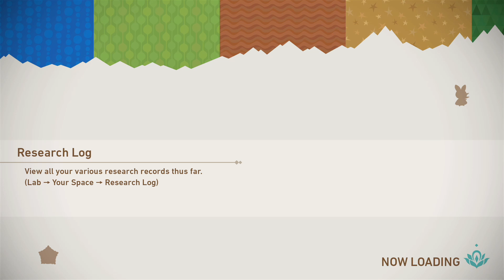New Pokemon Snap Part 7 - Illumina Lenthal Sea Floor (Nintendo Switch)